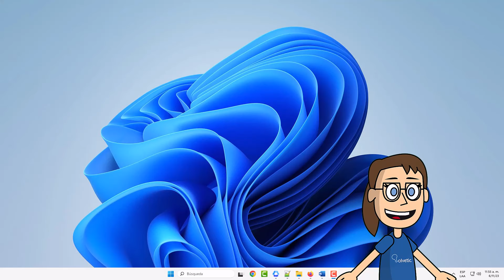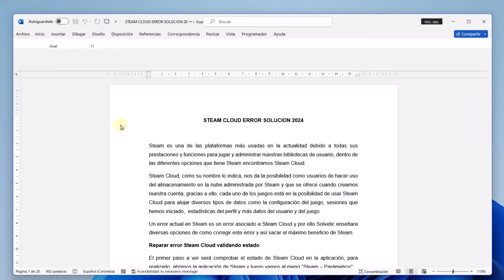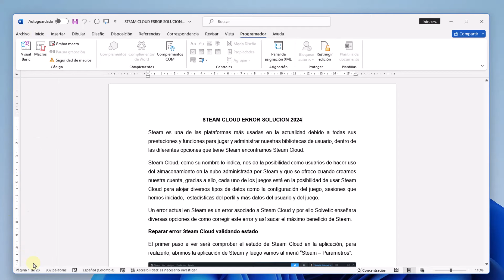WORD SELECCIÓN BLOQUEADA 🔓✅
Bienvenidos al Canal de Solvetic!

Si te has encontrado con el mensaje "Word Selección bloqueada" en Word y no estás seguro de cómo solucionarlo, este video es para ti. Esta situación puede ser particularmente molesta cuando estás en medio de un trabajo importante y de repente no puedes editar o seleccionar texto. No te preocupes, porque vamos a guiarte a través de los pasos para desbloquear esta función y recuperar el control total de tus documentos de Word. Asegúrate de seguir las instrucciones que daremos a continuación y, si nuestra guía te ayuda a resolver el problema, te invitamos a que dejes un COMENTARIO y le des LIKE al video.

¡Vamos a solucionar el problema de la selección bloqueada juntos!

 》CAPÍTULOS《

00:00 Introducción
00.44 Cómo desbloquear una sección en Word desde Información
01:38 Cómo desbloquear una sección en Word desde Programador